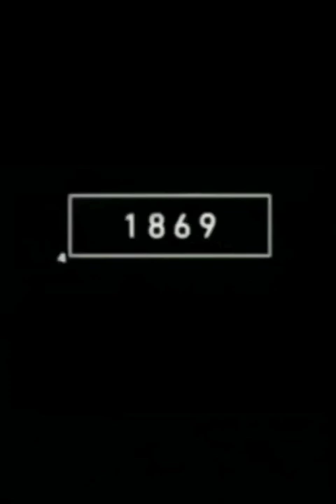2024 Rhinoceros 🦏 🦏 and 5000 bce mythology King, 👑💖video video#short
2024 Rhinoceros 🦏 🦏 and 5000 bce mythology King, 👑💖video video#short